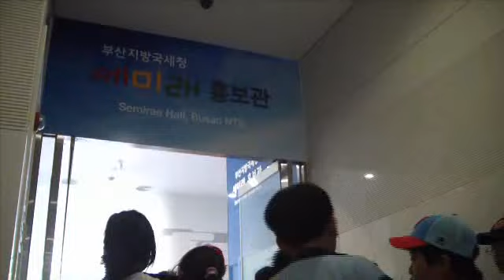부산지방국세청 세미래 홍보관 세금체험학습장으로 인기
부산지방국세청의 '세미래 홍보관'이
학생들의 세금체험학습장으로 인기를 얻고 있습니다.